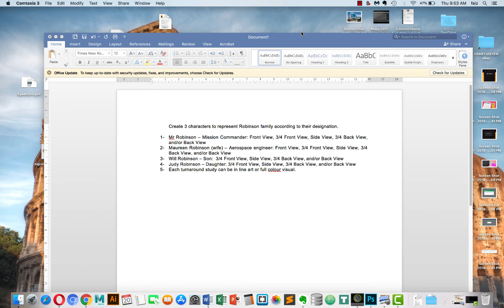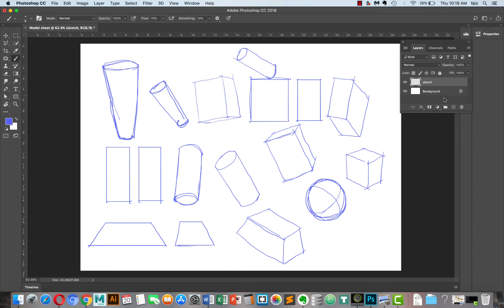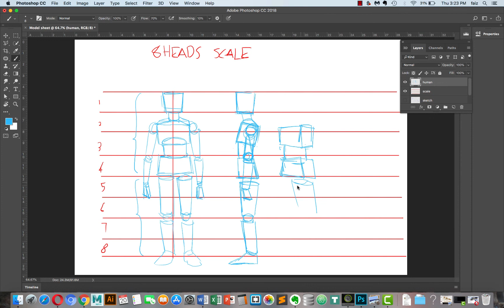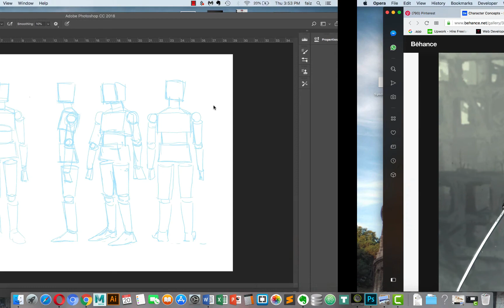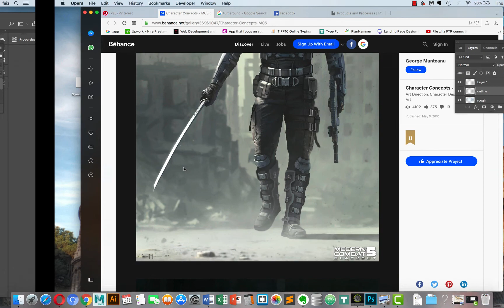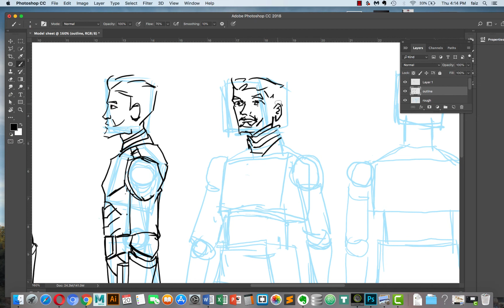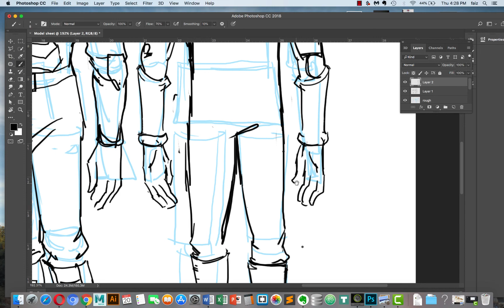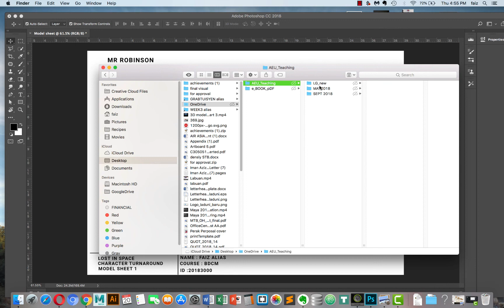Character model sheet